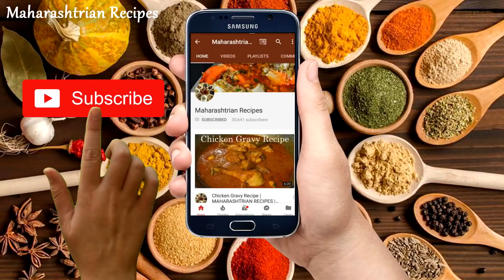Soyabean Gravy Recipe | Soya Chunks Gravy Recipe | Maharashtrian Recipes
Soyabean Gravy Recipe | Soya Chunks Gravy Recipe

Ingredients :-

200 gm Soya Chunks
1 Tsp Onion Garlic Chutney
Salt to taste
Curry leaves
Coariander leaves
2 bay Leaf
2 tsp oil
1/2 Tsp Cumin Seeds
1/2 tsp black mustard seeds
A Pinch Hing / Asafetida
1/2 tsp Turmeric powder
1 tsp Coriander seeds and Cumin Powder
1 tsp Garam masala powder
1 glass water

For Masala
1 Roasted Tomato
3 Roasted Small Onion
1 Inch Ginger Chopped
10-15 Garlic Cloves
2 Roasted Green Chilli
Roasted Coconut

Maharashtrian Recipes